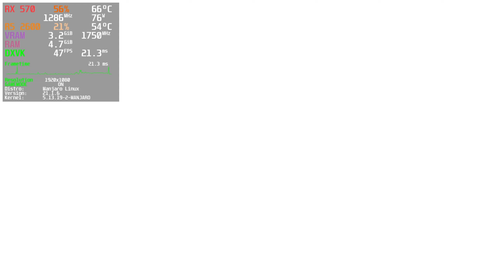Nier Replicant on Linux | Manjaro XFCE | Proton-6.20-GE-1 | RX 570 4GB + R5 2600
The lagging on some parts happened only in the video footage.

Specs:
CPU: Ryzen 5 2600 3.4Ghz
RAM: 2x8GB RAM Gloway 3000Mhz
GPU: XFX RX 570 4GB RS Black
MOBO: Gigabyte GA-AB350M-DS3H V2 (rev. 1.1)
PSU: CoolerMaster MWE V2 550W
Storage: 1TB SSD
OS: Manjaro XFCE
Video Editor: Kdenlive
Recording Software: OBS Studio